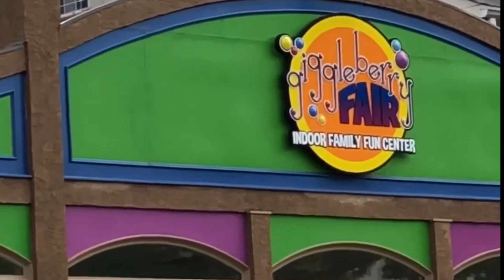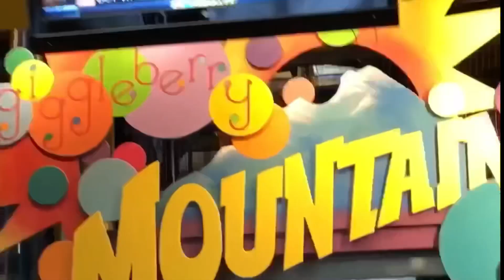Family Fun Day | Rainy Morning | Places To Take Kids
A rainy morning calls for some indoor fun! My husband and I take our son Matthew to Giggleberry Fair. An indoor arcade and playground. There are tons of educational activities to do there. The afternoon was sunny so we headed over to Shadybrook Farm and had a blast at the Peach Festival!